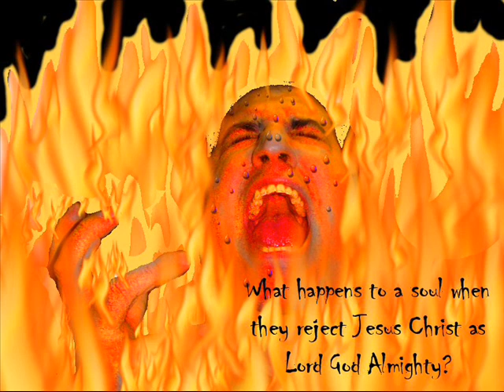Sounds of hell. .wmv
Hell is real.